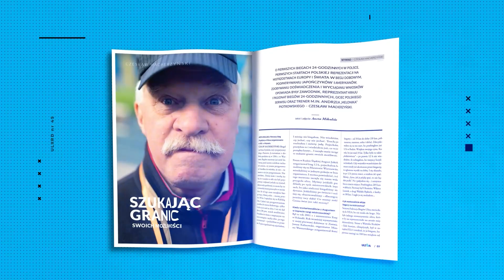Co znajdziesz w MAGAZYNIE ULTRA 46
Przed Wami Magazyn ULTRA 46

Aż chciałoby się krzyknąć „Wiosno, na…aj!” Nie ma co ukrywać, że najtrudniejsze pory roku – treningowo, ale też trochę psychicznie – mamy już w zasadzie za sobą. Szarobury beton nieba powoli ustępuje kolorom, jakie niesie ze sobą słońce i wyższa temperatura. Nie to, że narzekamy na zimę. Ją też lubimy… Ale fajnie, że już się kończy, nie będziemy tego ukrywać. Jedni pięknie wykorzystali ten czas. Innym się nie do końca udało. Panie i panowie jednak nic straconego, zawsze można zacząć od nowa. Sezon dopiero się rozpoczyna. Teraz czas na lżejsze ciuchy, dłuższe dni, szalony świergot ptaków, który towarzyszyć będzie nam podczas porannych treningów. To dodaje energię i chęć do częstszego podnoszenia czterech liter z kanapy. A o tym, jak ważny jest ruch, zdobywanie własnych szczytów, podsycanie motywacji, odkrywanie nowych miejsc i przynajmniej na chwilę bycie tu i teraz, piszemy w tym numerze. Polecamy zatem uwadze Magazyn ULTRA 46.

Co w numerze 46 Magazynu ULTRA?

RADY
ULTRATUNNING czyli adaptacja do bycia ultra biegaczem – dr Tomasz Sawczyn
RANKING NAJZDROWSZYCH DIET – przedstawia dietetyk Marta Naczyk
JAK ZEBRAĆ SIĘ NA TRENING – o motywacji pisze Aleksandra Niemasz
GDZIE BIEGAĆ W BESKIDZIE SĄDECKIM proponowane ścieżki Traseo – opisuje Marta Dębska
CO STOI ZA NASZYMI KONTUZJAMI? Grzegorz Soczomski

TESTY SPRZĘTU
TNF Vective vs. NNormal, czyli buty zwycięzców ubiegłorocznego UTMB – porównuje Jędrzej Maćkowski
ZESTAW ULTRA OD ON RUNING – testuje Artur „James” Kamiński
ALTRA VIA OLYMPUS – testuje Marcin Rosłoń

WYWIADY I ARTYKUŁY
EKO KILIAN Najważniejszy wyścig Kiliana – tekst Macieja Skiby
NINA WIECZOREK – Ultraska numeru
BIBLIOTECZKA ULTRASA Regulacja masy ciała w sporcie
BIEGI ULTRA By DYNAFIT
POLSKA TRANS GRAN CANARIA – fotoreportaż Kariny Awarskiej
HISTORIA PEWNEJ FOTOGRAFII Jiří Hejkrlíkw rozmowie z Tomaszem Kikem
TERAZ TYLKO GÓRY – Andrzej Witek
DAREK WETHACZ I JEGO ULTRABIES w rozmowie z Anną Lis
DAVY CROCKETT JEŃCÓW NIE BIERZE w rozmowie z Filipem Jasińskim
SZUKAJĄC GRANIC WYTRZYMAŁOŚCI Czesław Macherzyński w rozmowie z Anetą Mikulską
JULIAN ALPS TRAIL RUN by UTMB – początek drogi do Chamonix

 OUTDOOR
PRZEKROCZYĆ GRANICĘ – o bliskości biegów ultra i outdooru Tomasz Kik
SPEED HIKING – Marcin Rakowski
SPEED HIKING SPRZĘT
MATEUSZ WALIGÓRA TYP Z BIEGUNA w rozmowie z Maciejem Skibą
HIPOKSJA W SPORCIE I W PRZYGOTOWANIU DO GÓR WYSOKICH –  Oswald Rodrigo Pereira
BEZPIECZEŃSTWO W GÓRACH – Ola Belowska
IZRAEL NA GRAVELU Marcia Kostacińska